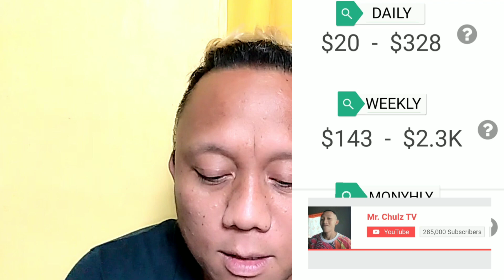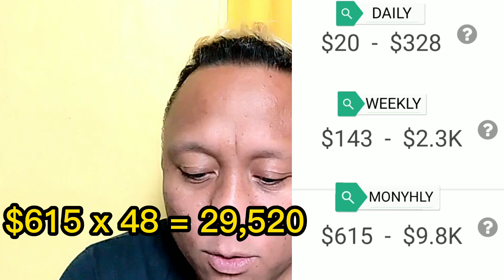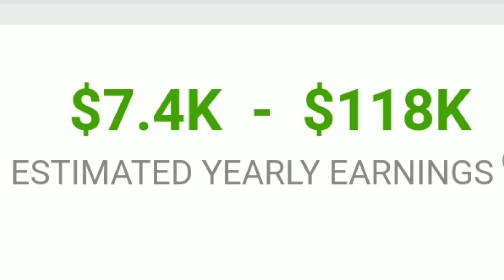MR CHULZ TV LATEST SAHOD SA YOUTUBE | UPDATED SAHOD NI MR CHULZ TV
Latest and updated Estimated income of mr. Chulz tv
Fusion teknik